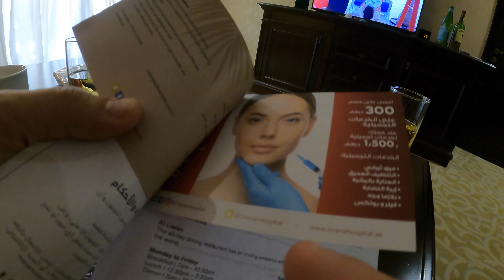Al Marjan Island Resort and Spa - Ras Al Khaimah Road trip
A road trip to Ras Al Khaimah has us trying out the Al Marjan island and spa resort!
Al Marjan Island is a resort located in the United Arab Emirates. It's on a man-made island off the coast of Ras Al Khaimah and has some amazing beaches (although from this hotel you need to take a shuttle which we didn't do in the end as our next hotel was directly on the beach). They have a bunch of accommodation options, including villas, hotel rooms, and apartments, all with modern amenities. There are a few restaurants on the property too. The spa is supposed to be pretty good, with saunas and steam rooms and even botox and other beauty procedures. But, to be honest, there are a lot of kids running around, so it might not be the most relaxing place and it is a dry hotel. Overall, it's not a bad option if you're looking for a vacation, just be prepared for the children and to take a bus to the beach

Need travel points advice? Brauchst du hilfe mit reisen und Punkte?

AMEX: If you live in Switzerland you can get 15,000 free points when you apply for your AMEX PLATINUM or GOLD card with this code:
WA15KYWBM

AMEX: Falls du in der Schweiz lebst kannst du 15,000 Gratis punkte ergattern wenn du mit diesen code dein Amex Platinum oder Gold karte beantragst : WA15KYWBM

Platinum karte?
Kostenloser Zutritt zu über 1400 Flughafen-Lounges
Kostenloser 24/7 Travel & Lifestyle Service
Umfangreiches Reise- und Shopping-Versicherungspaket
Jährlich CHF 100.– als Globus Platinum Gutschrift bei einem Einkauf bei Globus ab CHF 300.– mit der American Express Platinum Card

Fly for FREE on Qatar airways?: Sign up for free today and earn free points when flying with 13airlines or shopping on dozens of sites

If you qualify for the UK American express platinum, gold or BA card you can get enough points too and a free worldwide lounge pass(this is not financial advice and please read and decide carefully)

Equipment:
Gopro 10
Samsung S20